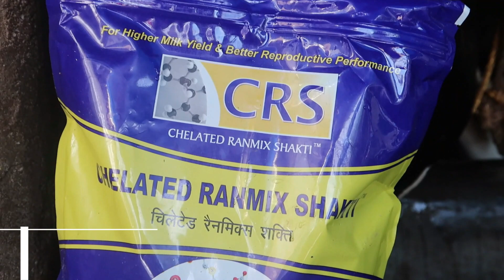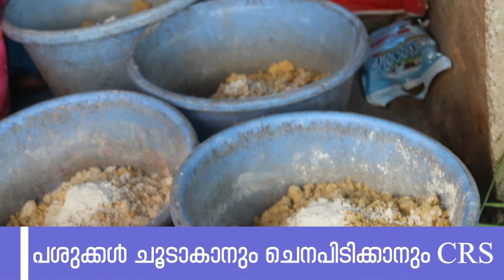EP-98 ദിവസം 25 രൂപ ചിലവ് | പോത്ത് ഇങ്ങനെയും വളർത്താം ആർക്കും വളർത്താം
Pappaya Vlogs കേരള റൗണ്ട് അപ്പ് കർഷകർക്ക് കൈനിറയെ സമ്മാനങ്ങൾ നൽകുന്നു.

❇️ മെയ്ഡൻ മുറ ഫാം ജോഷി സിറിയക്ക് സ്പോൺസേഡ്  - ഒരു പോത്ത് കുട്ടി

❇️ KMF ചെറായി സ്പോൺസേഡ് - ഒരു എരുമകുട്ടി

❇️ കാട്ടൂർ ഷാനവാസ് അബ്ദുള്ള - സർപ്രൈസ് ഗിഫ്റ്റ്

❇️ കൊല്ലം കൈലാസ് മുറ  ഫാം സ്പോൺസേഡ് - നീലിരവി പോത്തുകുട്ടി

❇️ ZYDUS AH KERALA TEAM - 10 കർഷകർക്ക് 2.5 കിലോ വീതം മിനറൽ പൗഡർ CRS

🎁🎁 മറ്റനേകം സമ്മാനങ്ങളും.

നിങ്ങൾ ചെയ്യേണ്ടത് ഇത്രമാത്രം.

പപ്പായ വ്ലോഗ്സിന്റെ വെബ്‌സൈറ്റ് ആണ്

ശേഷം നിങ്ങളുടെ പേരും ഫോൺ നമ്പറും സ്ഥലവും രജിസ്റ്റർ ചെയ്യുവാനുള്ള സ്ഥലത്ത് രജിസ്റ്റർ ചെയ്യുക...

പേരും സ്ഥലവും ഇംഗ്ലീഷിൽ തന്നെ കൊടുക്കുക

കേരള റൗണ്ട് അപ്പിന്റെ അവസാനം നറുക്കെടുപ്പിലൂടെയാകും വിജയികളെ തിരഞ്ഞെടുക്കുക.